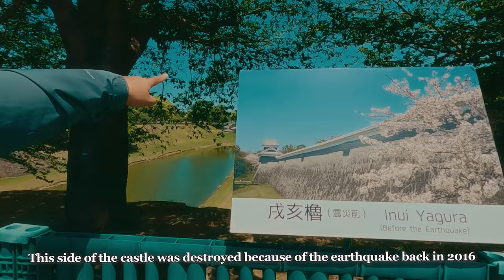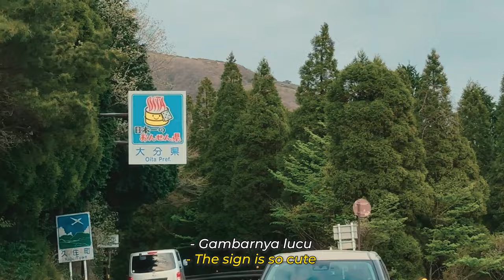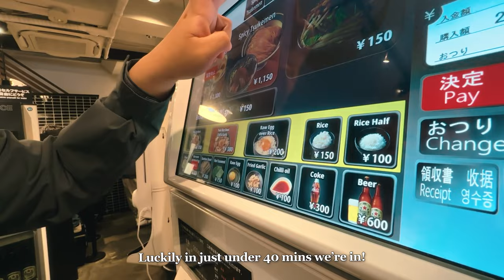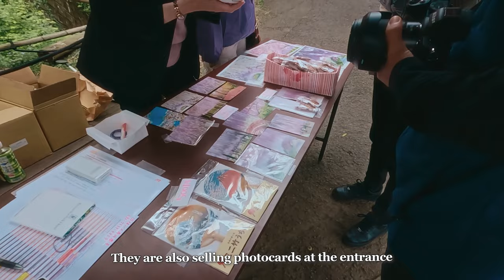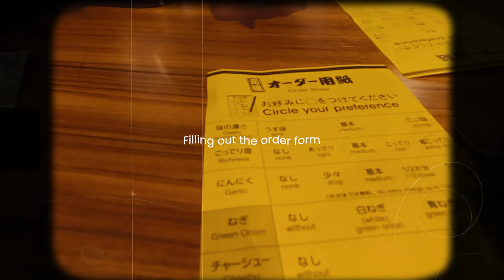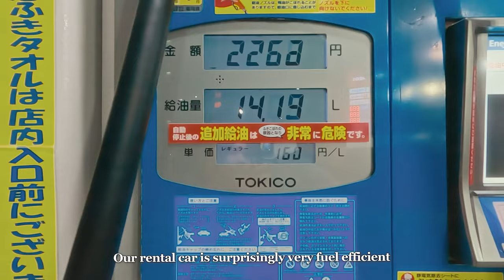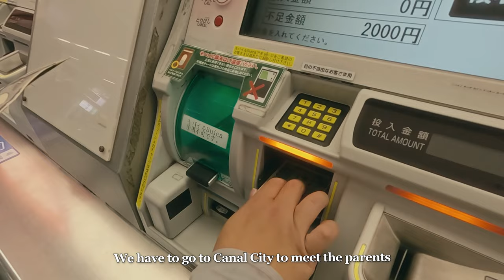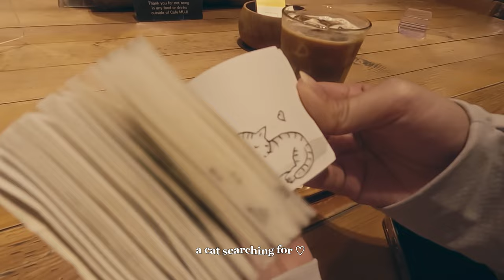4 day roadtrip in kyushu, japan | kawachi wisteria garden | clarissaacindy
Good to be back in Japan! This time we went for a  4-day road trip across the stunning Kyushu region in Japan. In this vlog, we explored Kawachi Wisteria Garden, Kumamoto, Fukuoka city!

0:00 - intro
0:37 - kumamoto castle
1:25 - kato shrine
2:27 - shimotori shopping arcade
2:51 - driving with a view
3:57 - stopping by at shiroyama overlook
5:37 - our failed trip to the flower park :(
7:10 - back in the city, tsukemen for dinner
8:21 - the next day, going to kitakyushu
8:29 - kawachi wisteria garden
11:24 - ichiran ramen factory
12:35 - escaping the rain at marinoa city outlet
13:43 - trying purikura photo booth
14:48 - izakaya for dinner on my last night in the city
15:54 - game arcade
16:50- chit chat
17:47 - shopping at canal city
20:36- moments before going to the airport

⚙️Gear
Main Camera
• Main Lens for Traveling
• Lens for pretty bokeh
• Lens for architecture

Mini Vlogging Camera (GoPro)
Little Tripod for Vlogging Camera (GoPro)

Main Tripod for Traveling
Super quick tripod

Smartphone holder
Mini Drone
Aesthetic Mini Projector